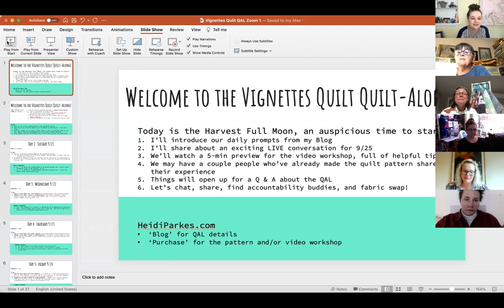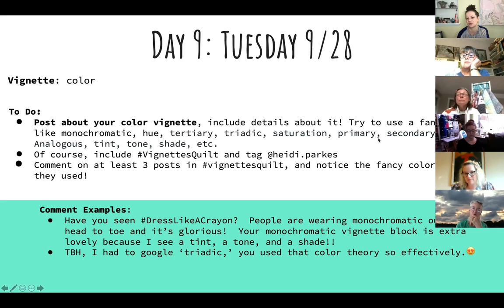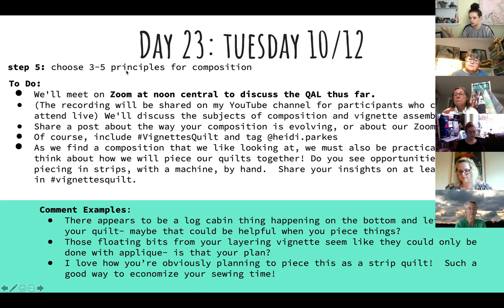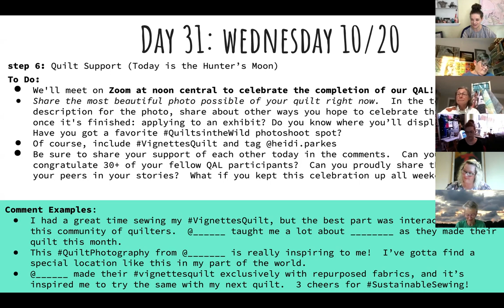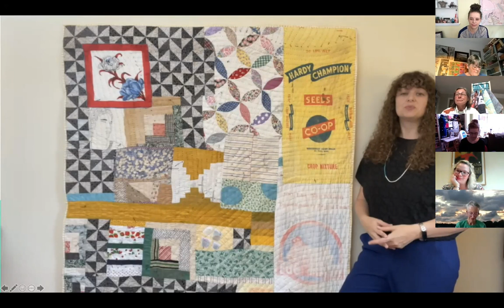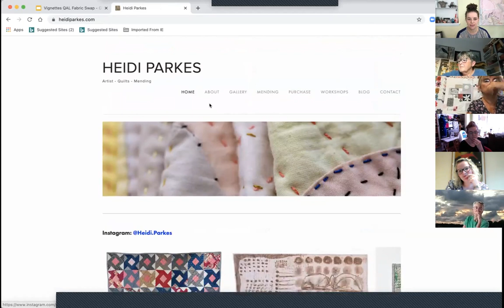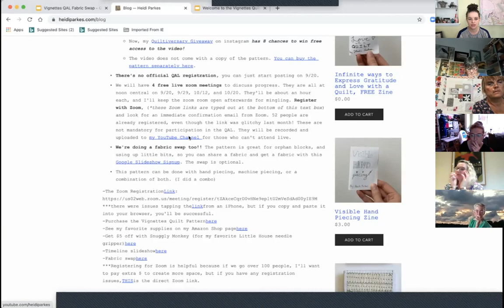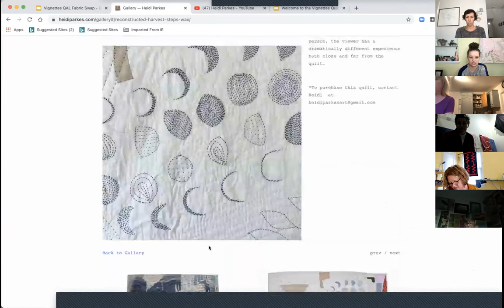Vignettes Quilt Quilt-Along Zoom #1. We share about the improv quilt pattern.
EDIT: We'll be Quilting-Along again with this pattern in March 2023!

This zoom should help get all our participants off to a solid start!

-I welcome everyone
-Share our daily schedule
-Share a trailer for the Vignettes Video Workshop
-Se have a couple people who've already made or started the quilt share their experiences
-We have a few people who've seen the video workshop share about it
-We answer questions, including a great one about symbolism
-We discuss why we'd want to have an Accountability Buddy in the QAL